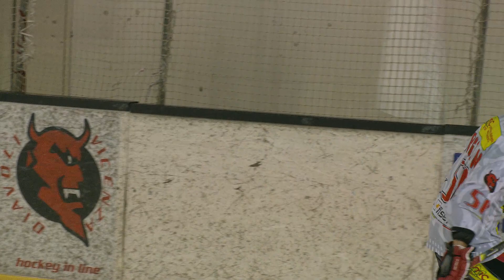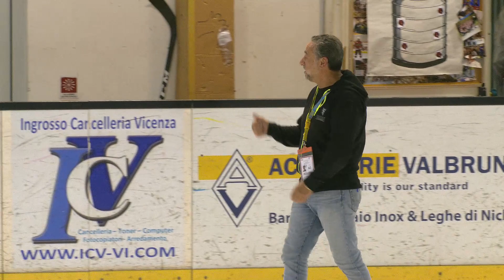MC CONTROL VICENZA vs MILANO QUANTA 15/05/2021 (8:3)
Gara 3 Finale Scudetto Serie A Hockey Inline 2020/2021